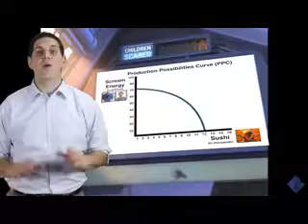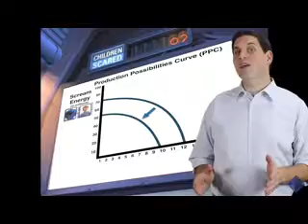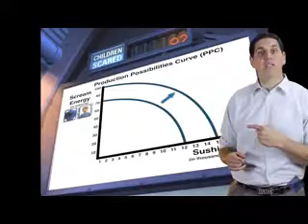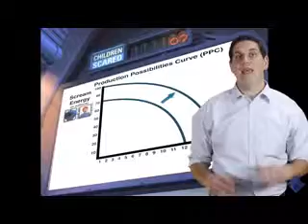Production Possibilities EconMovies #3